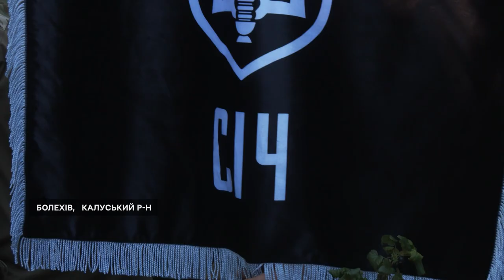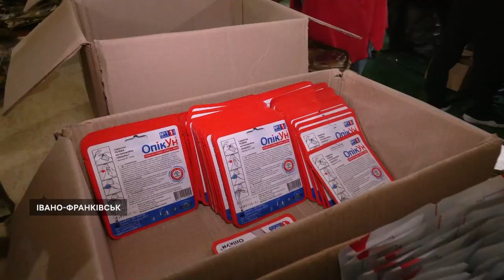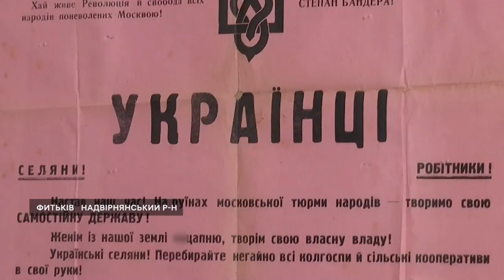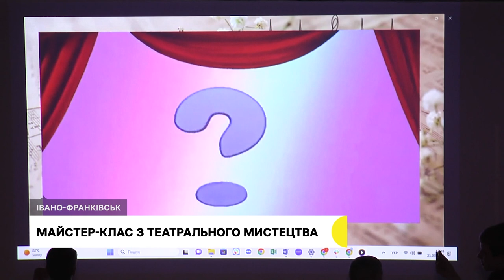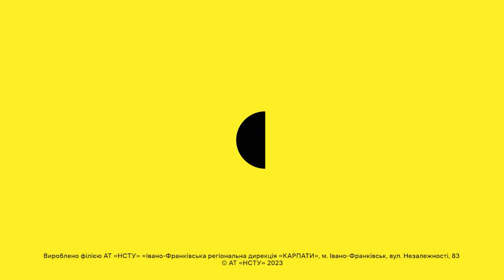Прощання з Святославом Кондратом, музей старожитностей, аптечки за стандартами НАТО |21.07.2023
На Прикарпатті попрощалися з 25-річним воїном "Карпатської Січі" Святославом Кондратом.
У Франківську волонтери планують укомплектувати 4 300 аптечок за стандартами НАТО.
На Франківщині священник зібрав тисячі експонатів, які свідчать про життя прикарпатців більше сотні років тому.